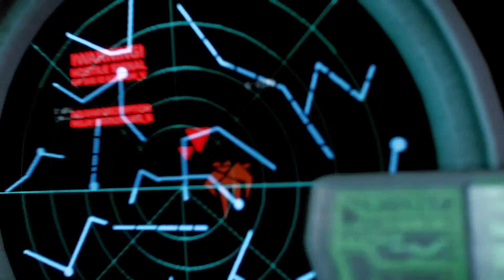Star Citizen - Squadron 42 Cinematic Trailer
Game: Star Citizen
Release: 2016